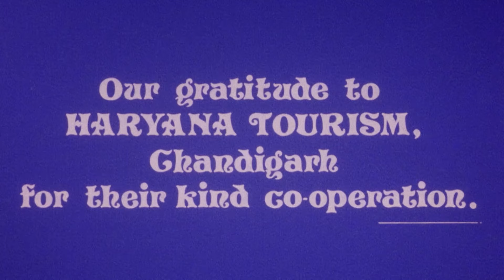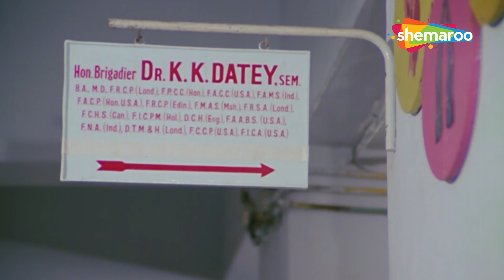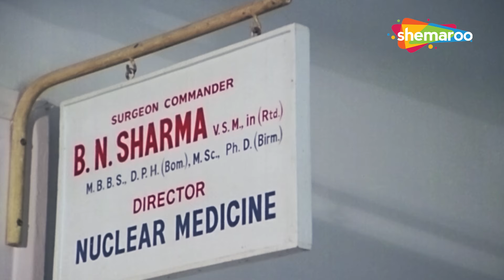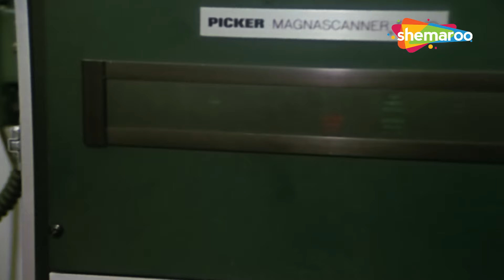कवी का प्यार प्रेम का दर्दभरा गीत। राज बब्बर और अनीता राज की दिल देहेला देने वाली रोमांटिक मूवी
Prem Geet is a 1981 Indian Hindi-language film directed by Sudesh Issar. It stars Raj Babbar and Anita Raj. This was the debut film of actress Anita Raj. Music of the film was composed by Jagjit Singh.

प्रेम गीत सुदेश इस्सर द्वारा निर्देशित 1981 की भारतीय हिंदी भाषा की फिल्म है। इसमें राज बब्बर और अनीता राज हैं। यह अभिनेत्री अनिता राज की पहली फिल्म थी। फिल्म का संगीत जगजीत सिंह ने तैयार किया था।

एक कवि को एक लड़की से प्यार हो जाता है और बाद में पता चलता है कि वह बहुत बीमार है। उसकी स्थिति से अवगत होने के बावजूद, वह उससे शादी करने और उसे खुश रखने का फैसला करता है।

A poet falls in love with a girl and later realises that she is terminally ill. Despite being aware of her condition, he decides to marry her and keep her happy.

Movie - Prem Geet (1981)
Cast : Raj Babbar,Anita Raj
Directed by : Sudesh Issar
Produced by : Pawan Kumar,Lakhan Sinha

फिल्म का नाम : प्रेम गीत (1981)
कलाकार : राज बब्बर, अनीता राज
द्वारा निर्देशित: सुदेश इस्सर
निर्माता: पवन कुमार, लखन सिन्हा

Bollywood Comedy
Follow us on: